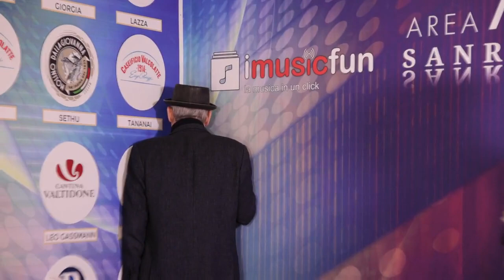Francesco Salvi Intervista Sanremo 2023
C’è da spostare una macchina (è lettrica)” affettuosa ironia su un grande successo di Francesco Salvi che in questa versione travolgente e sempreverde con Agosta & Mitch DJ fa una rivisitazione di “C’è Da Spostare Una Macchina”, evergreen da fine anni ’80 – ’90, 2000, 2010, 2020, 2030 e chi più ne ha più ne metta… con un arrangiamento contemporaneo e nuove voci per un impatto moderno e bestiale.